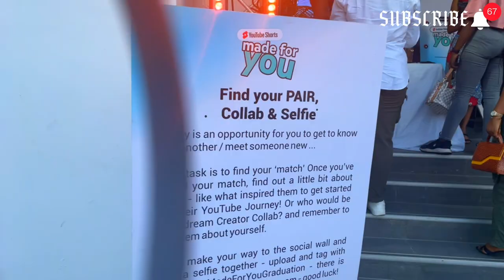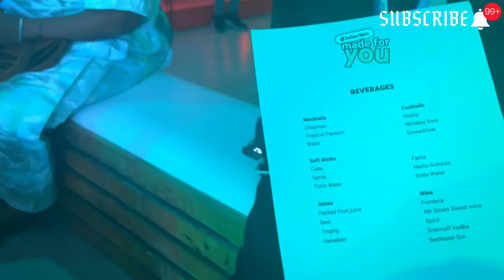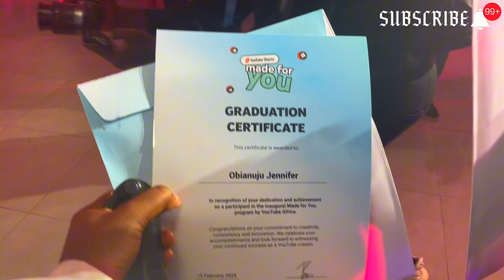Living in Lagos:A day in my life 🍃|youtube event | life of an extroverted introvert🌸